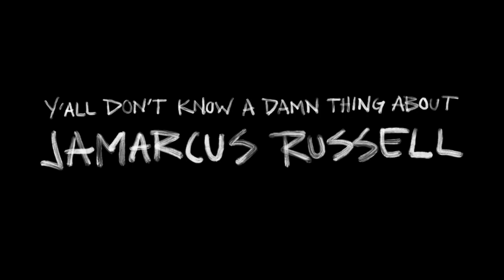“Nick Saban Calls Me Grandma” | By JaMarcus Russell | The Players’ Tribune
“No matter what, I always be JaMarcus Russell. They always call my whole name.”

To the media, he’s JaMarcus Russell. But he’ll always be Scooter Roo to those closest to him.